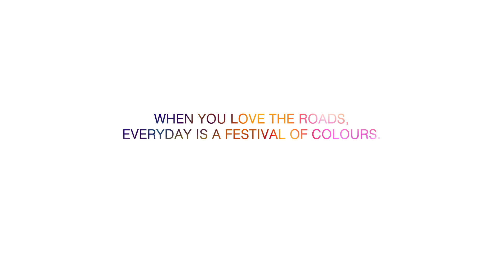Live Young, Live Free | Holi 2018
Wish you a HappyHoli. Live young, live free.